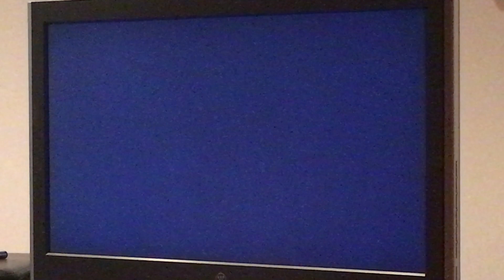Donkey Kong 64 Part 14: Jungle Chunky (Jungle Japes)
We get through Chunky's Jungle Japes stuff so quickly that I get one of his Angry Aztec bananas which I hadn't planned on doing this episode! Good progress makes for a good Lucky Episode #14!